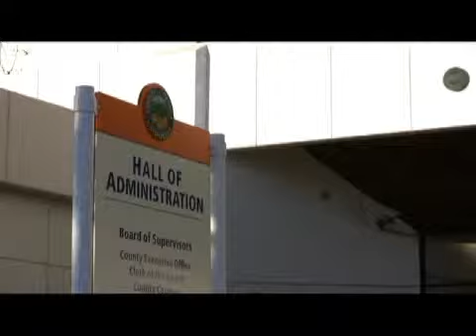Hear complaints from gun activists - 2009-02-11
Hutchens moves forward with gun permit policy, despite complaints from activists. Video by Lenin Aviles, The Orange County Register Published on 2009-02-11